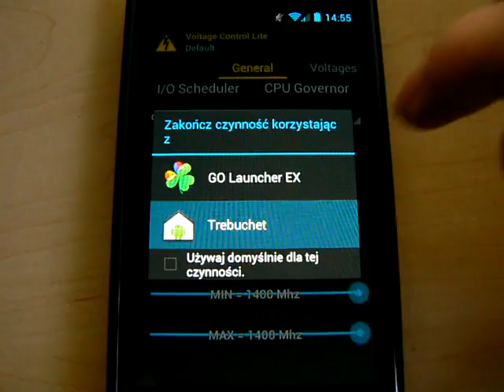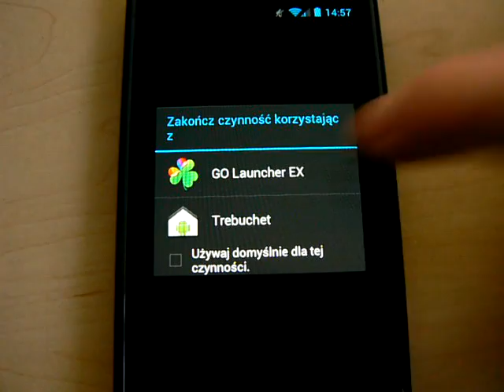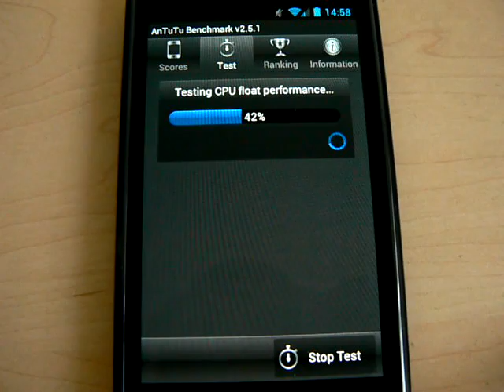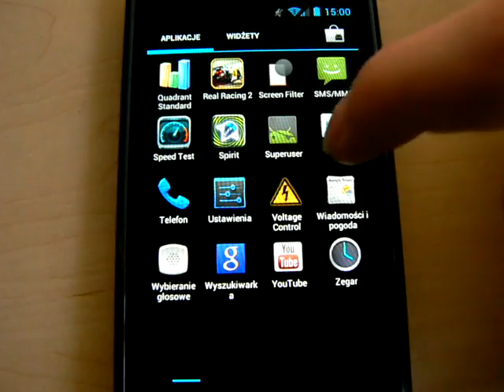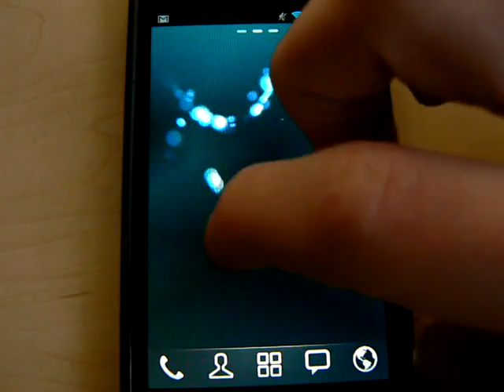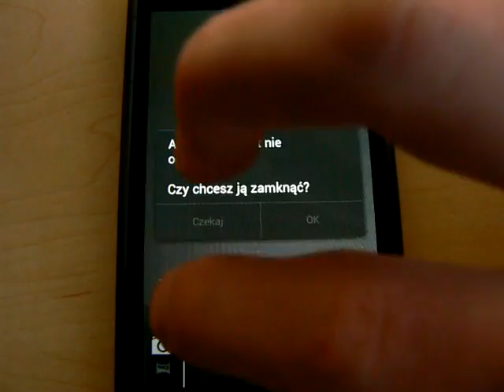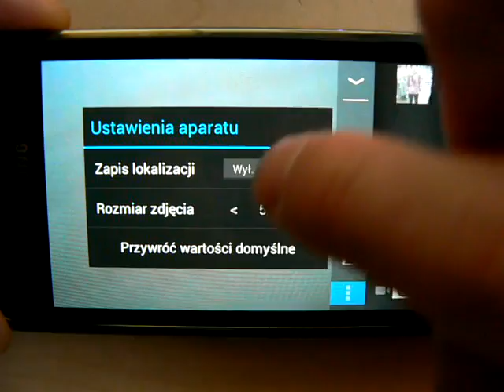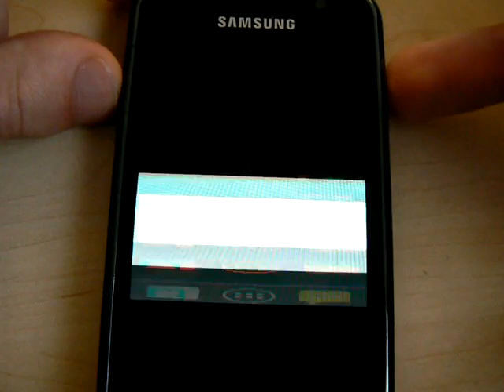CyanogenMod 9 ICS Build 12 on Galaxy S review benchmarks games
CyanogenMod 9 ICS Build 12 on Galaxy S reviewing system, showing Real Racing 2 and some other benchmarks antutu and quadrant
Also check out my blog for detailed info and more posts about ICS.